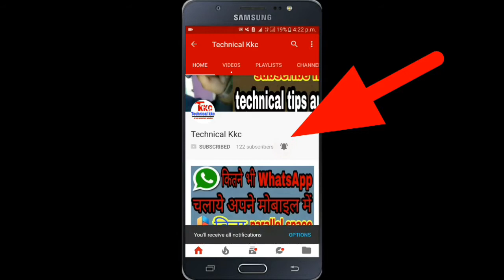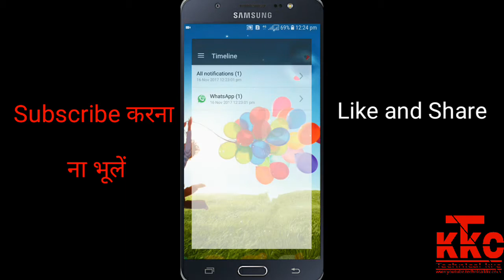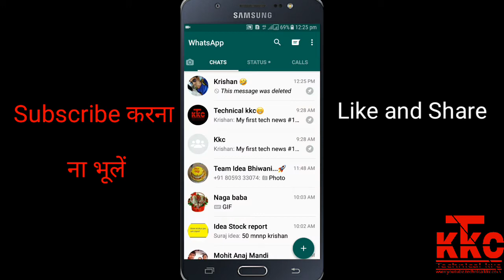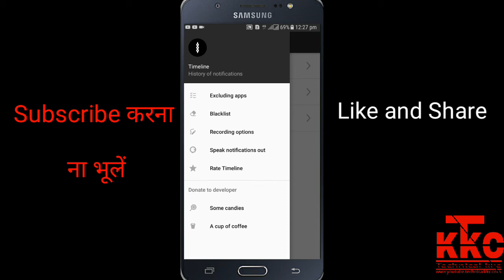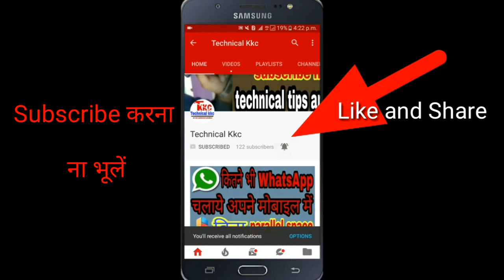How to read deleted messages - Whatsapp Delete मैसेज को पढ़ना सीखें - Whatsapp New tricks 2107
Dosto is video me meine whatsapp ke recall messages ko padne ki ek mjedar trick.. ke bare me btaya hai.. ummed krta hu ki apko video pasand aayi hogi..